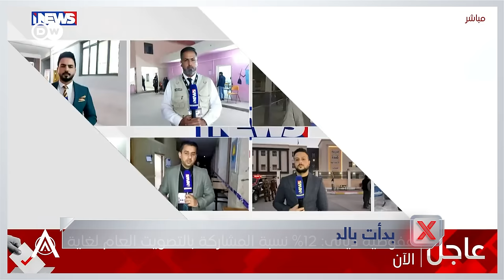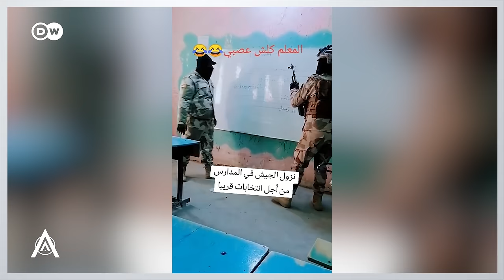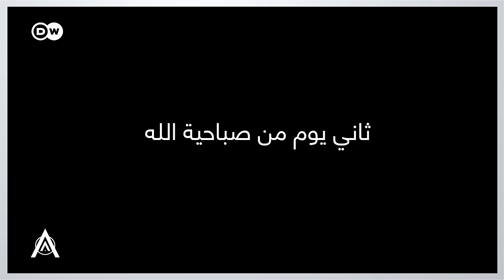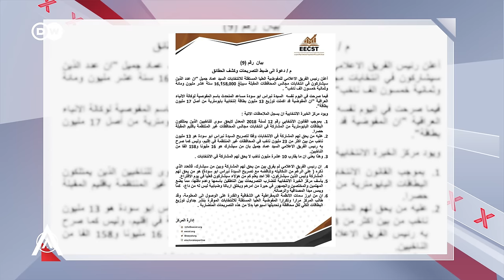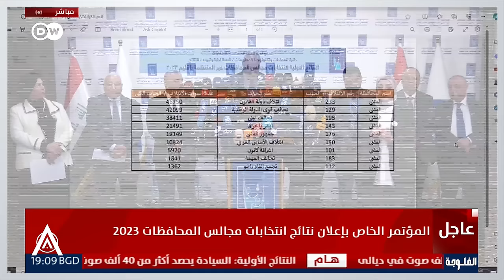الحلقة السابعة كاملة | الانتخابات البردانة | البشير شو اكس 3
تبدأ الحلقة السابعة بأغنية يغنيها احمد البشير ويؤديها علي البصراوي في حوار بين الناخب والمرشح ثم يحاول احمد البشير ان ينصدم بسبب نتائج الانتخابات ولكنه يكشف في الأخير الفكرة الأساسية من انتخابات مجالس المحافظات
وفي نهاية الحلقة يهدي احمد البشير رسالة واغنية الى الاخوة المسيح في العراق  بأداء النجم ( مود ) والفنانة فيفيان خوري.